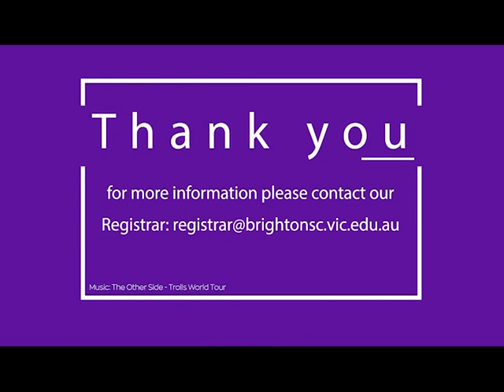Brighton Secondary College Virtual Tour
Welcome to Brighton Secondary College!

Established in 1955, we are a co-educational, government secondary college catering for over 1200 students from Years 7 – 12, with a proud history of serving our local Bayside community.

We are committed to providing inclusive, comprehensive and wide ranging educational opportunities to young people. This is reflected in the diverse range of academic and creative subjects we offer.